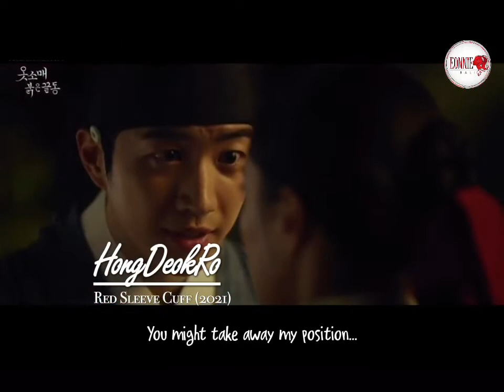KANG HOON in RED SLEEVE CUFF (2021)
Kang Hoon in Red Sleeve Cuff (2021) as Hong Deok Ro